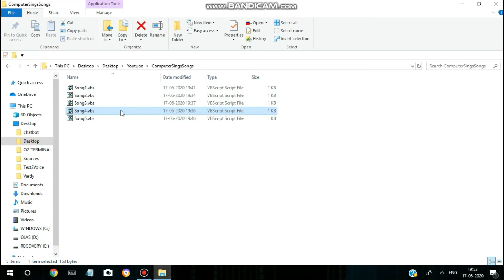Computer sings in his real voice LOL 😂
Hello viewers,
I am EPIC 😎
And don't forget about the shootout you will get